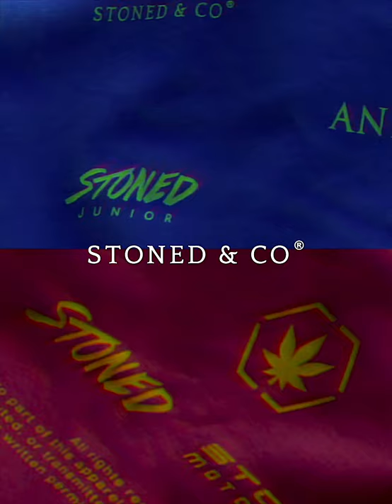Stoned Group T-shirt Collection